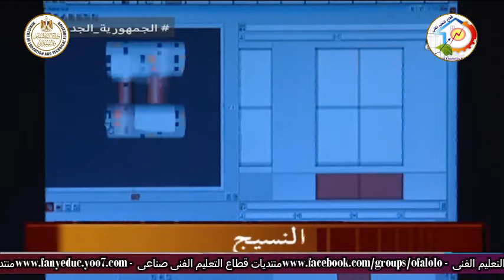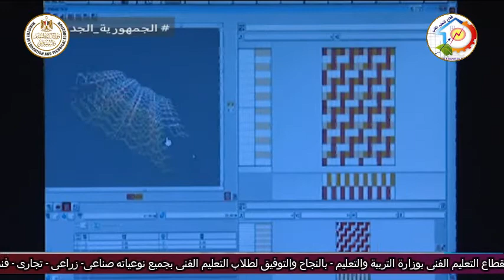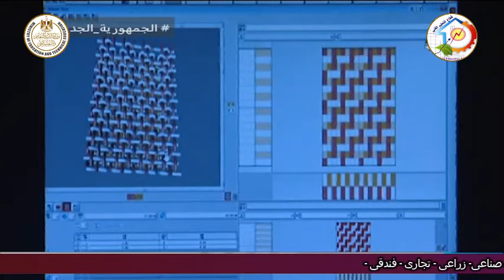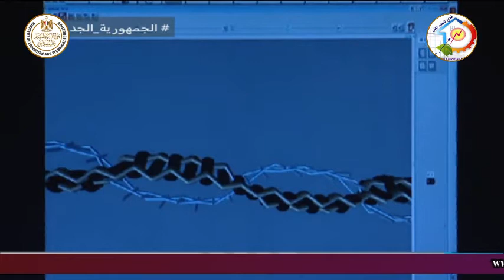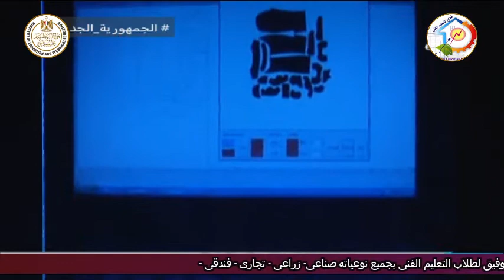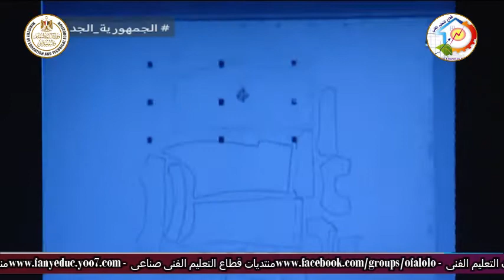التعليم الفنى - التعليم الصناعى - الصناعات النسيجية - أ محمد عبد السلام